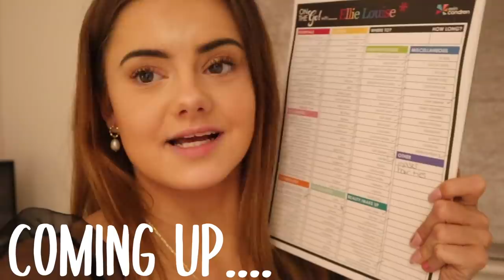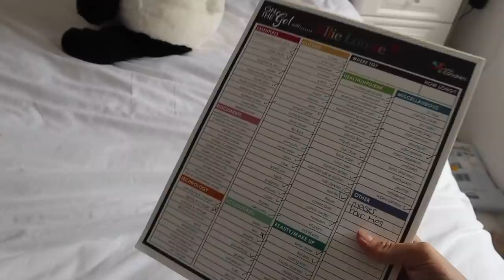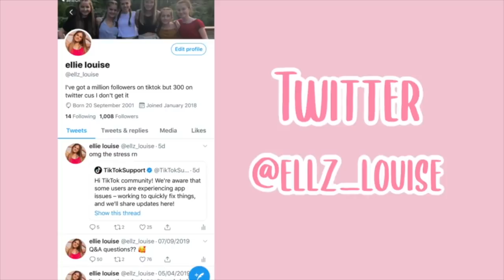Get Ready with Me... Holiday Edition!! || Ellie Louise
Get Ready with Me... Holiday Edition!!

Hey Guys! So since quarantine and corona cancelled most holidays this year, I decided to go for a last minute beach trip for a few days, and of course I wanted to show you guys the process of me getting ready for my little holiday! So I take you with me to go shopping, start packing, and get all glowed up ready for my beach weekend :) So I hope you enjoy, and remember if you do go on holiday to stay safe and social distance,
love you a lottie!
~Ellie Louise xo

🌟About Me! 🌟
Welcome to the official Ellie Louise YouTube channel!
I make videos about pretty much anything and everything! I love to share videos about beauty, fashion, fitness, gymnastics, and I also love to do challenge videos and much more! I really hope you enjoy my content because my number one goal is always to make you smile 😊Please Subscribe to join me on the fun journey of my YouTube channel!

~Ellie Louise xo

Age: 18

21 Buttons: @ellz.lou